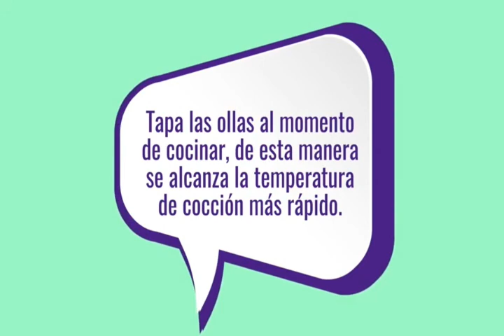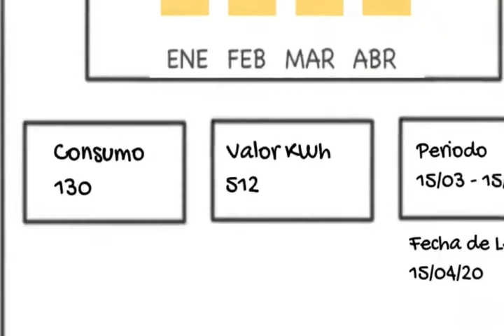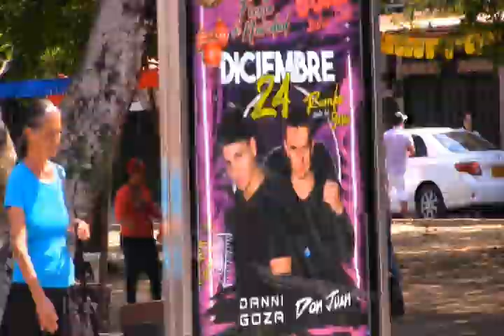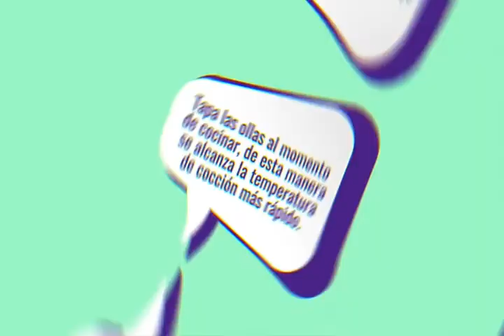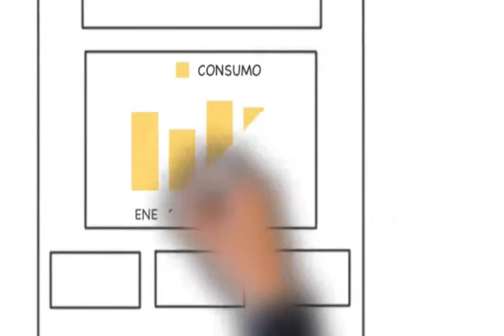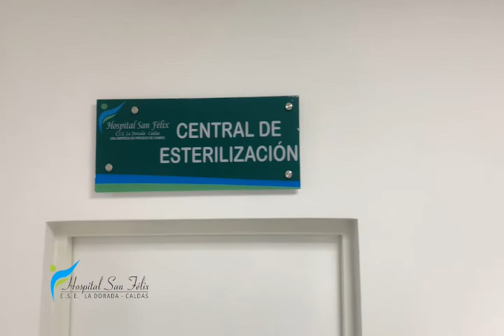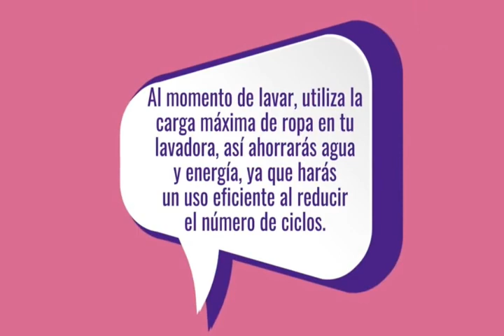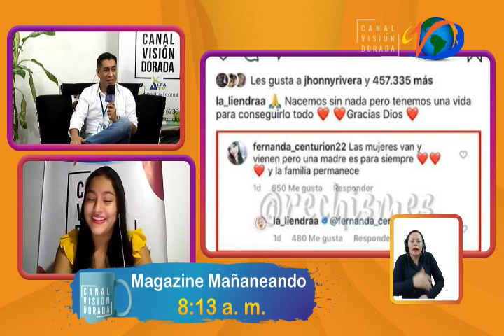MAGAZINE MAÑANEANDO 03 junio 2020